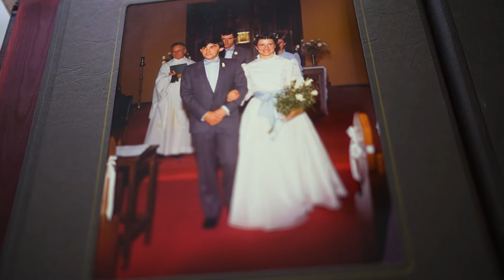TOTC: The amazing story of Simon Told Helen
Champion greyhound Simon Told Helen has an incredible back story, as aired on 7TWO’s Thrill of the Chase on 15 November, 2020.